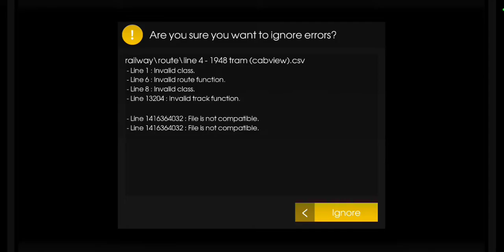Hmmsim 2 10.rész 4-es villamos Újbuda központ-Blaha Lujza tér UV villamossal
Hmmsim 2